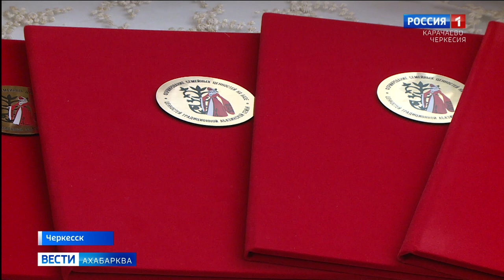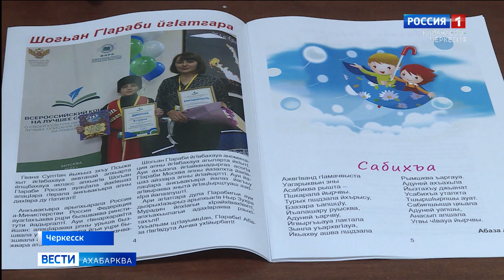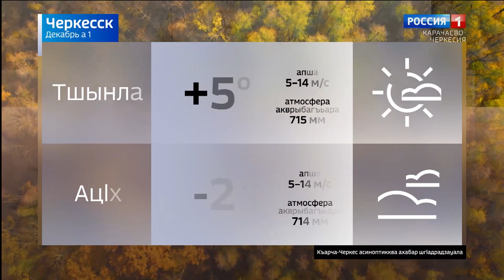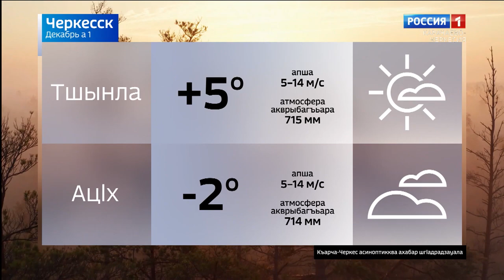Вести на абазинском языке 01.12.2022